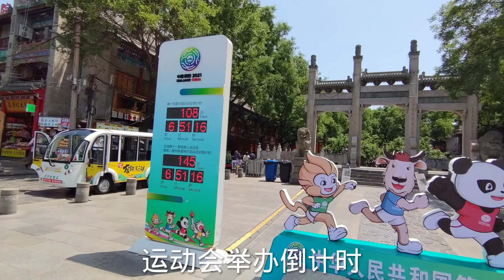陕西西安著名的回民街，中午11点人山人海，从头逛到尾一起看看？